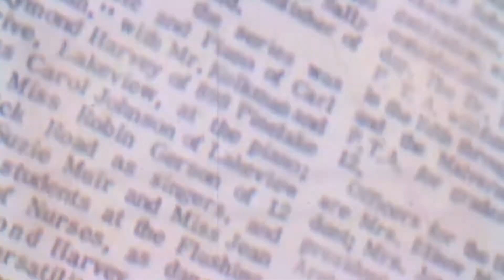The Guardian | 'Corrosive to democracy'- what do Trump's baseless claims really mean?